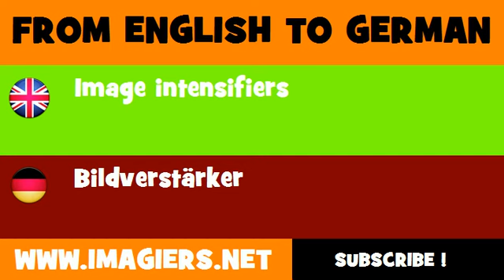DEUTSCH ENGLISCH = Bildverstärker